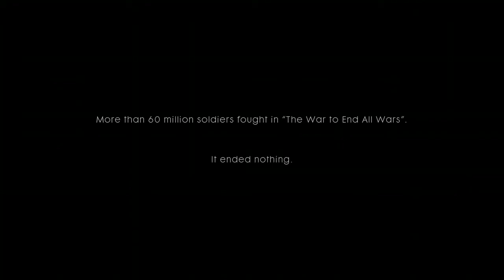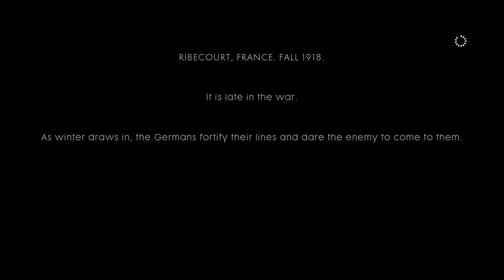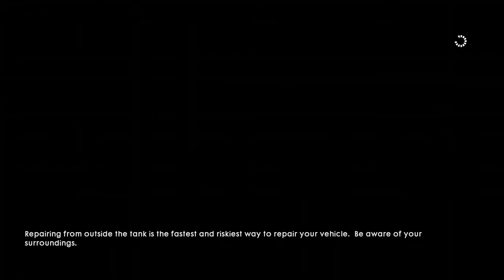Battlefield 1 Story Part 1 "Through Mud And Blood"